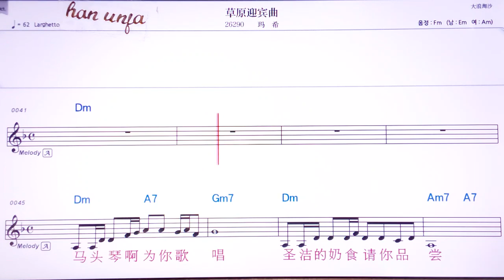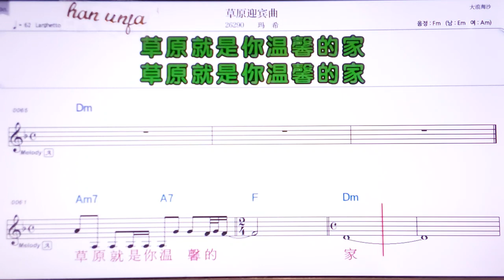💖차오위앤밍뻔취/마씨 👍Karaoke With Sheet Music/MR,노래방, 악보, 코드,